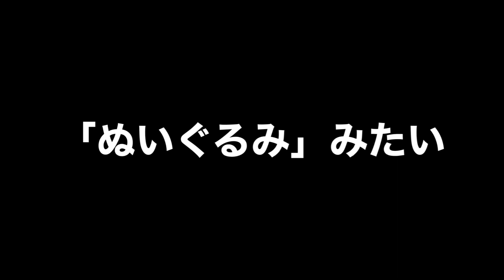奇跡の美猫すーちゃんをじっくり見てみる動画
すーちゃんが何かを注視するとき、お目目がまん丸になるんです。はぁぁ(*´Д｀)かわいい×1000です。そんなすーちゃんがのんびりくつろぐ動画ですｗ毛量増量期間の為、お手入れにいそしんでます。

だいぶ森田公一さんの作品には感謝してます！皆さんにもオススメ✨